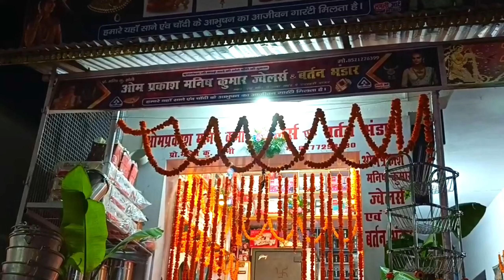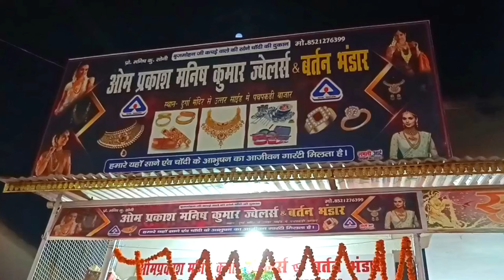पूर्व मंत्री, विधायक, समाजसेवी, जनप्रतिनिधि, बिजनेसमैन एवम डॉक्टर्स का दीपावली एवं छठ की शुभकामनाएं